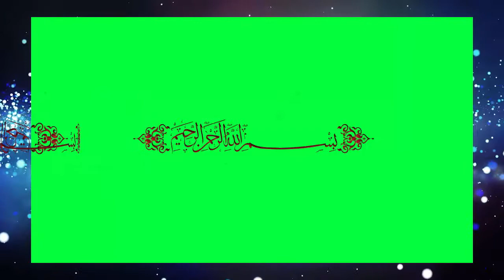Free Islamic Green Screen Back ground Video | BismilAllah Green Screen Video | Copyright free Video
Thank you all for your great support in my
MixBackGroundWithTechnicalGuru channel!

Download & Enjoy!!!

surahbaqarah